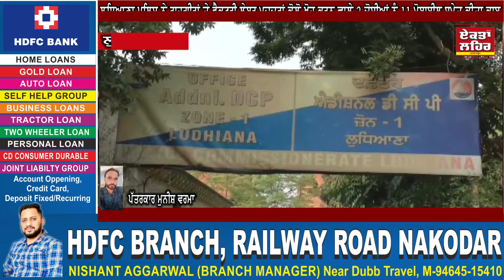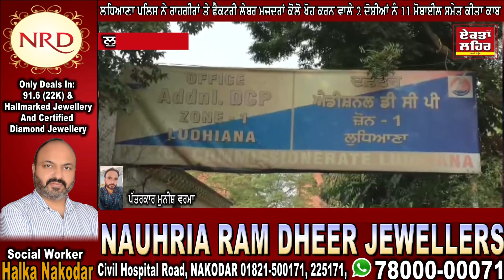ਲੁਧਿਆਣਾ ਪੁਲਿਸ ਨੇਰਾਹਗੀਰਾਂ ਤੇ ਫੈਕਟਰੀ ਲੇਬਰ ਮਜਦੁਰਾਂ ਕੋਲੋ ਖੋਹ ਕਰਨ ਵਾਲੇ 2ਦੋਸ਼ੀਆਂ ਨੂੰ 11ਮੋਬਾਈਲ ਸਮੇਤ ਕੀਤਾਕਾਬੂ